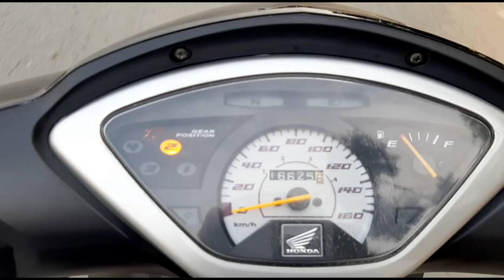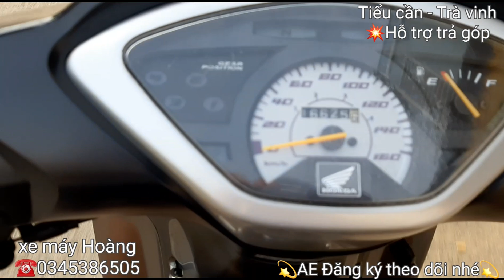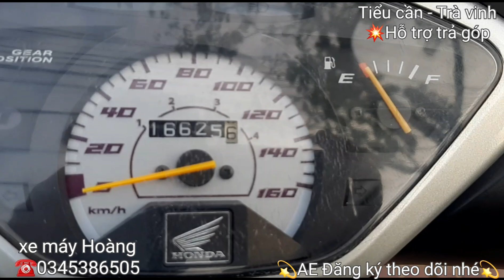FUTURE NEO XĂNG CƠM 2008_ CHẠY BỨT TỐC_ĐẦU NỒI ZIN - ÁO ZIN THEO XE_ GIÁ 27 TR( BAO H.SƠ)